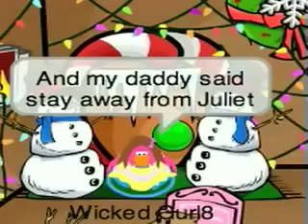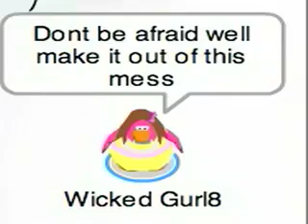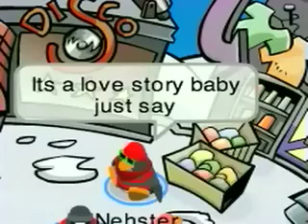Love Story~Wicks Productions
This is a song I like to listen to and its dedicated to the awesome Nehster lol u can see that.